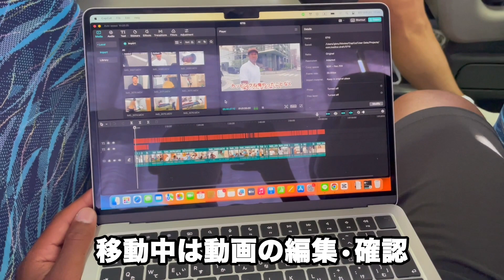【試合映像有り】全治7ヶ月の怪我から復帰したサッカー選手の1日。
皆さんこんにちわ！グローリーの世界へようこそ！

所属チーム　レイラック滋賀FC

現役JFLリーガー⚽️